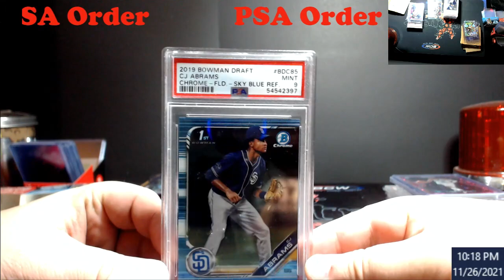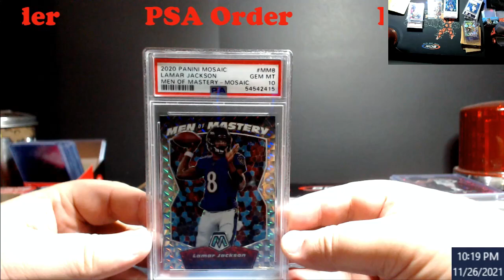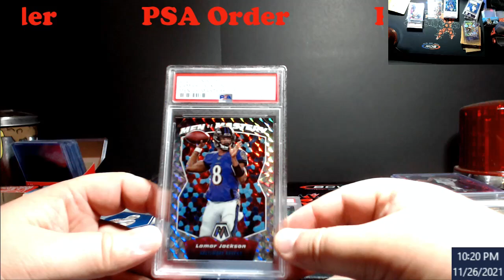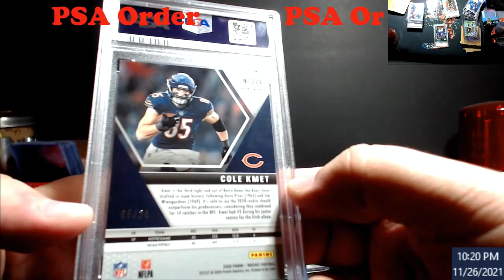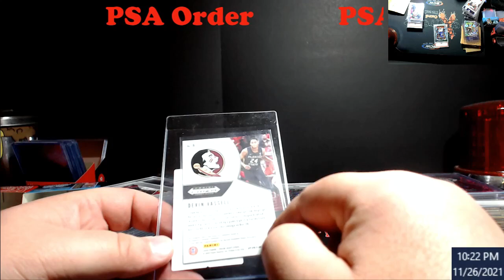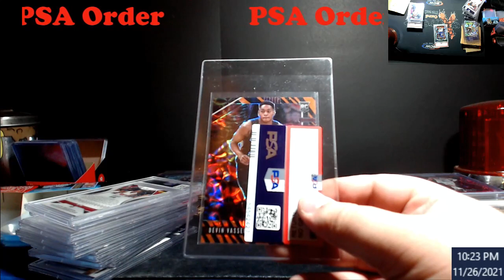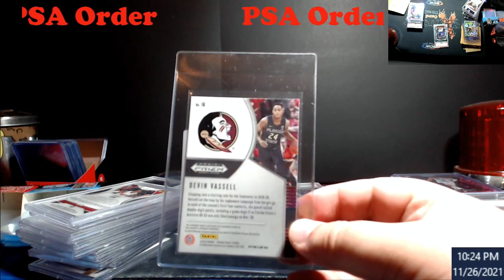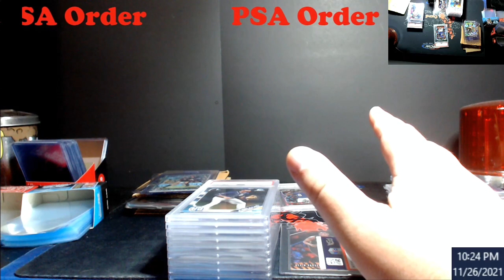Small Bulk PSA Reveal - 10 Cards - Make sure you have your Declared Value Accurate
1811 N Dixie Ave #104

Who do I collect:
Roberto Clemente
Michael Jordan
Nolan Ryan
Sidney Crosby
Vintage Cards